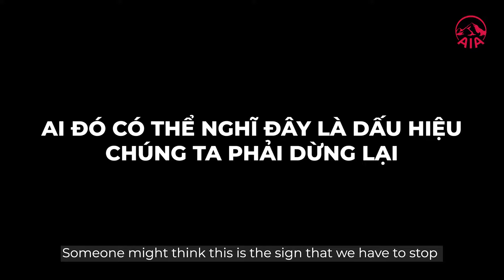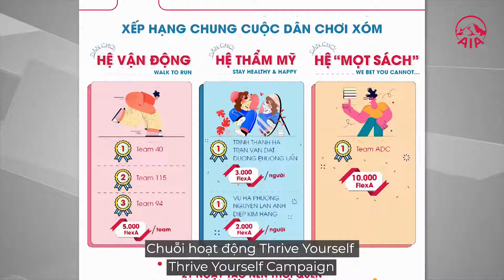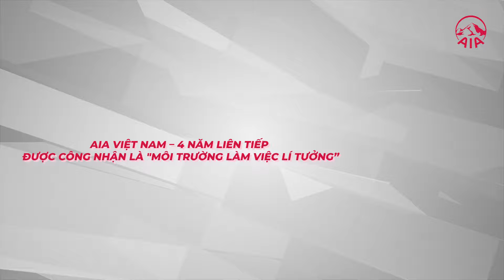AIA Việt Nam | Great Place To Work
Chúng ta tin rằng "United, we thrive". Chúng ta chưa bao giờ ngừng dấn bước
- Không ngừng nâng cao trải nghiệm của khách hàng
- Công bố hợp tác toàn diện với sàn thương mại điện tử Tiki
- Hỗ trợ đội ngũ Y Bác Sĩ tuyến đầu chống dịch
- Khai trương văn phòng mới nest by AIA - Hà Nội
- Ra mắt sản phẩm bảo hiểm Trọn Vẹn Cân Bằng
- Không ngừng gắn kết nhân viên qua
Chúng ta không ngừng kiên tâm, không ngừng tự hào